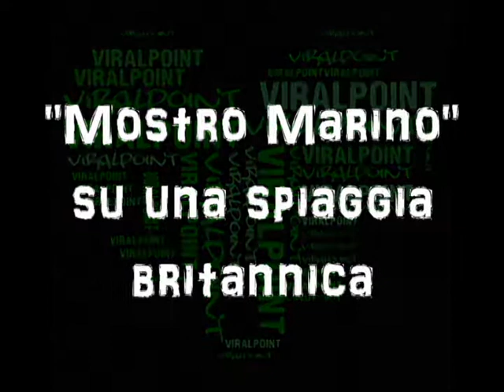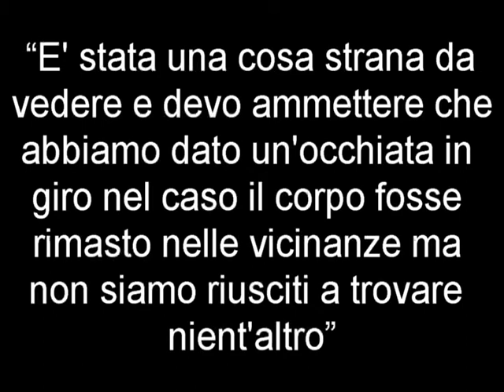"Mostro marino" su una spiaggia britannica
Un mostro marino è stato ritrovato 😮 Ma ne siamo davvero sicuri? 🤔 Guardate il video per scoprirlo! 📺